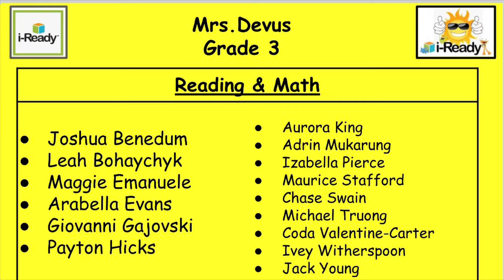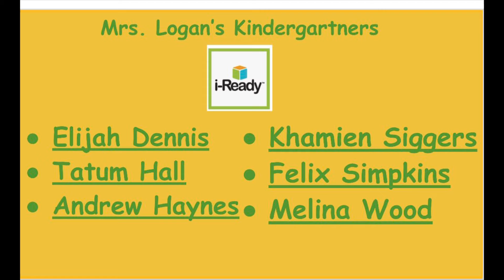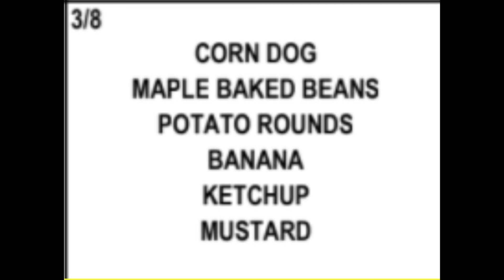Morning Announcements 3 8 22